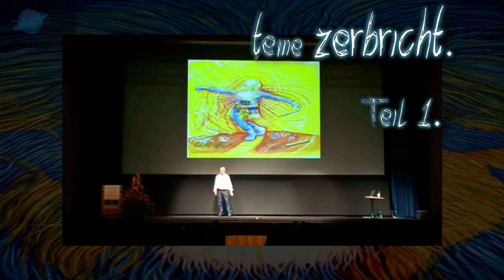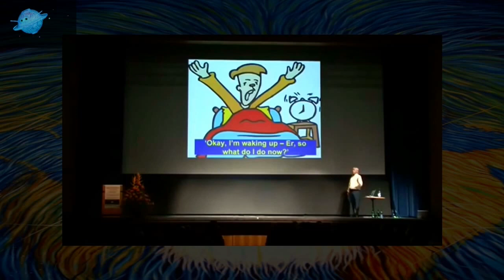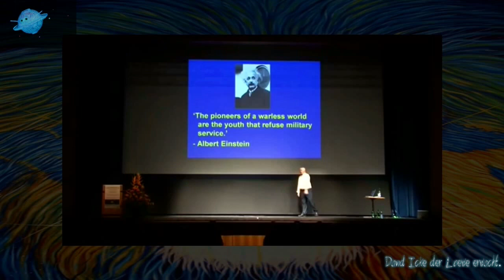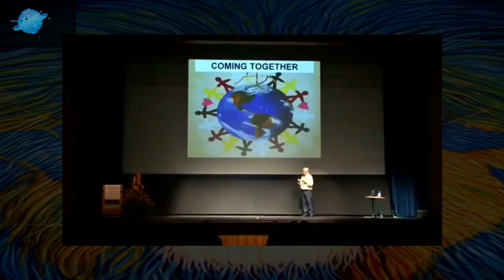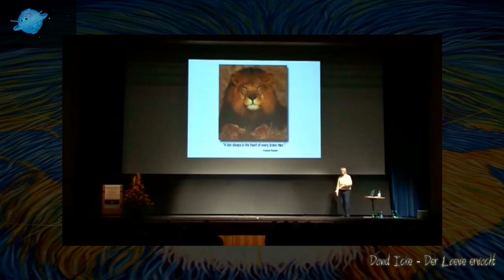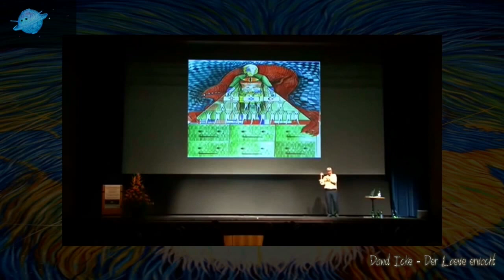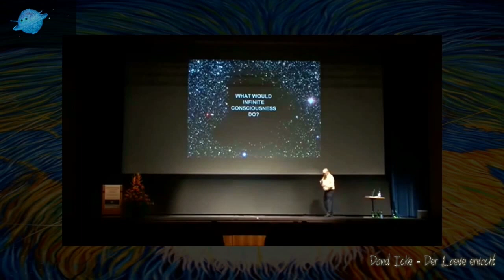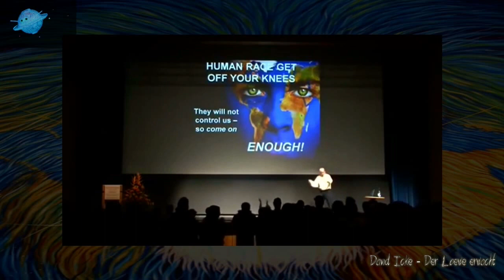David Icke - Wie das Kontrollsystem zerbricht - Der Löwe erwacht - Live in Zürich 2009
David Icke -  Wie das Kontrollsysteme zerbricht - Der Löwe erwacht - Live in Zürich 2009 - Ausschnitt aus einem 8 Stunden MammutVortrag